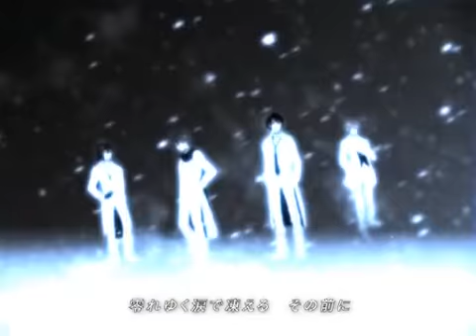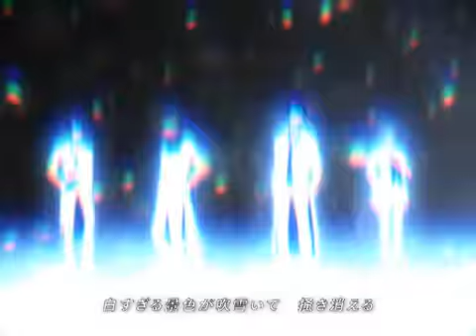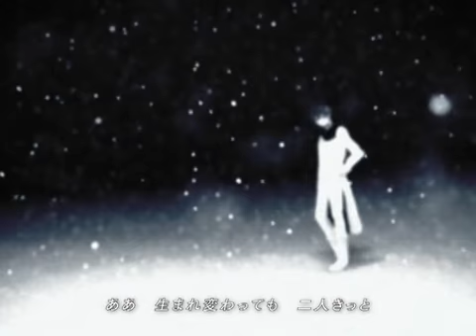【４男コラボ】「ブリリアント◇ダイアモンド」を歌ってみた 《kcє》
Durhurhur. I'm back, my princesses~ /o/

Stole summore (plural of) ikebo, Katie, and Dijiface  again to make youtube a beautiful new year's present.
Hope everyone's well and healthy for the new year.
(And I hope this doesn't ruin your health in any way. Listening to it too much may lead to DEATH BY BLOOD  LOSS, DISTRACTIONS FROM LIFE AND WALKING INTO A  POLE WHILE LISTENING, OR SOME OTHER FORM OF SUCH PAINFUL SITUATIONS. Please be careful, I don't want to be sued.)

REMEMBER TO GO CHECK OUT (AND SUB TO) THESE  FOLLOWING AMAZING PEOPLE. I personally did  nothing except nag at them forever until they hate and want to throw me into hell :'D

M I X E R

E N C O D E  /  U P L O A D

M P 3

A bit of a goal for the new year:
Make a collab with amazing male singers of youtube,  our godly mixing fairy Katie AND hopefully an artist  and animator so we can have pretty, original art and
animations for these productions ;//u//;)b

I think this is what you call "shooting for the stars". Durhur. *is not qualified to work with such amazing  people* I love you guys. //emotionalmomentprz